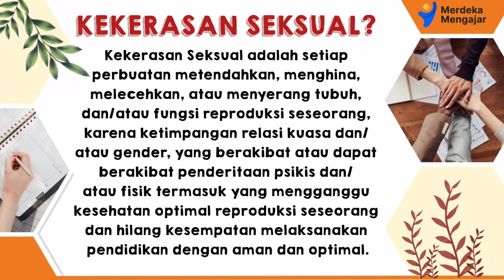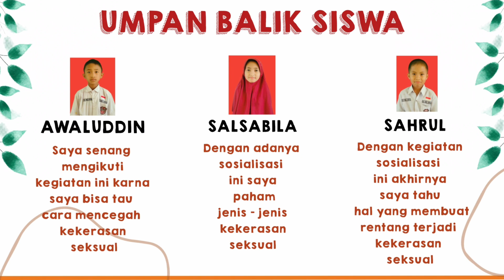Aksi Nyata "Pendidikan HKRS" Sitti Nursiah, S.Pd SDN 71 KASSI - KASSI BANTAENG